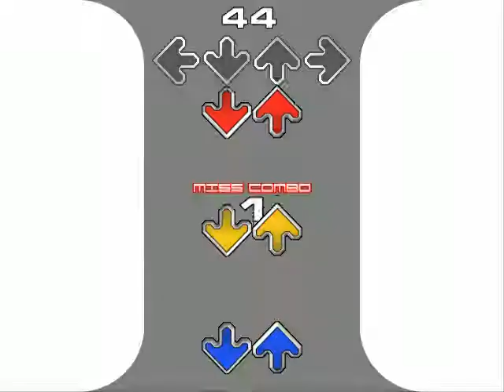Mungyodance 3 - Nocturne (Sonitus Vir Ft. Kitsune2) (Hard)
I dunno why i missed :(, i almost always get the four arrows right, well, hope you enjoy!